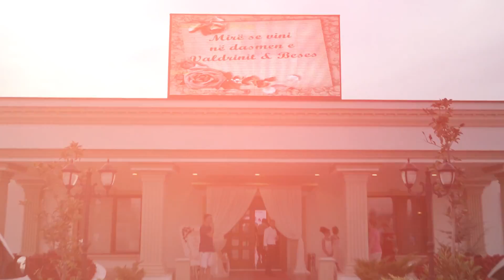Wedding Valdrini & Besa